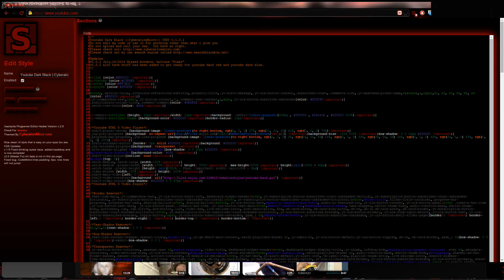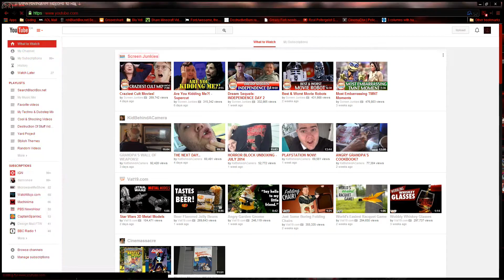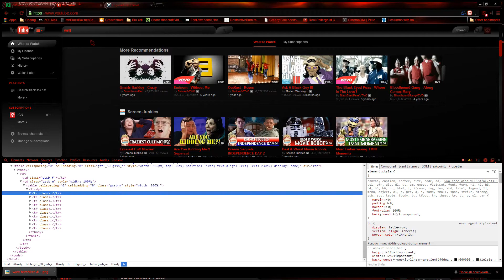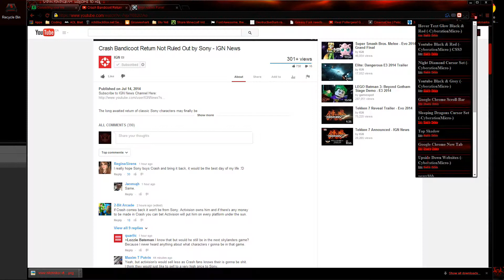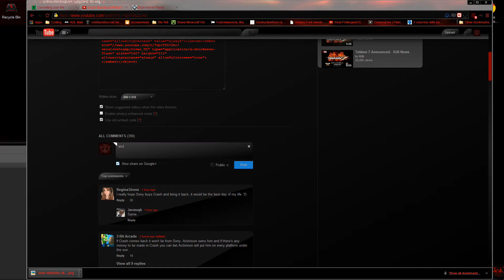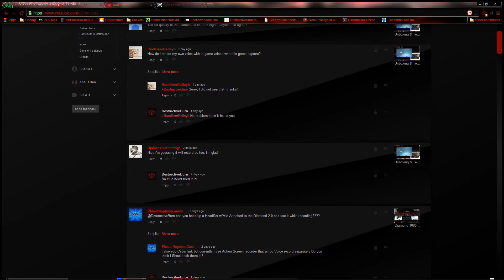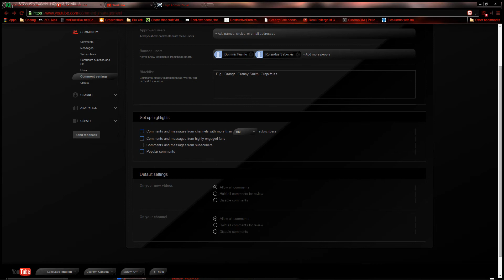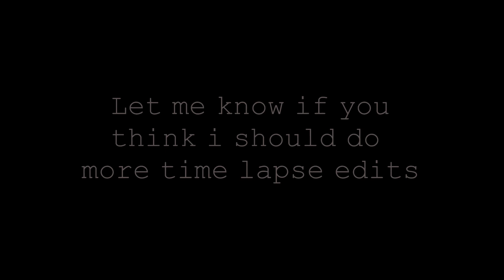Youtube Dark Black Theme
Get the theme here:
Youtube Dark Black (-CyberationMicro-) CSS3

WARNING:  Google Chrome & Firefox tested only.  If you use keep it up to date.

You think i should do more time lapse videos like this?  Let me know :)

{{--## Start Of Music Credit ##--}}

Name Of Song:
jusmi - Reborn

{{--## End Of Music Credit ##--}}